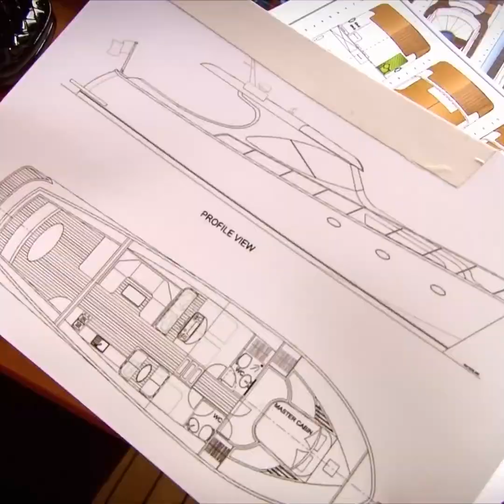Si Las Cosas Fueran Como Antes - El Secreto De Feriha Capítulo 16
Si Las Cosas Fueran Como Antes - TE ECHO MUCHO DE MENOS
(Espanol Doblado)

Protagonistas:
Vahide Gördüm
Hazal Kaya
Cagatay Ulusoy
Metin Cekmez
Melih Selçuk
Ceyda Ates
Yusuf Akgún
Deniz Ugur
Ahu Sungur
Baris Kilic
Ufuk Tan Altunkaya
Pelin Ermis
Sedef Sahin
Feyza Civelek

DIRECTOR: Barış Yöş
PRODUCTOR: Fatih Aksoy
HISTORIA-GUIÓN: Melis Civelek, Sırma Yanık
PRODUCTOR EJECUTIVO: Direnc Aksoy
DIRECTOR DE FOTOGRAFÍA: Sinan Onur
MONTAJE: Engin Öztürk
2. DIRECTOR: Barış Erçetin
ASESOR DE ESTILO: Ayşenur Aksoy